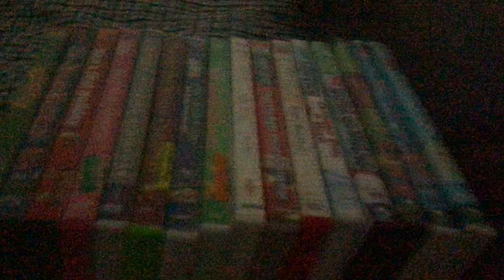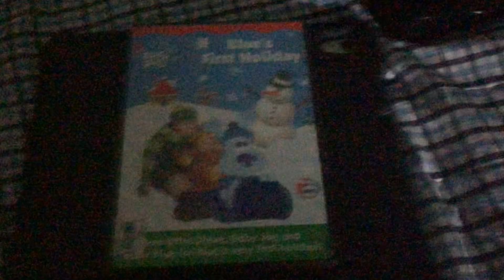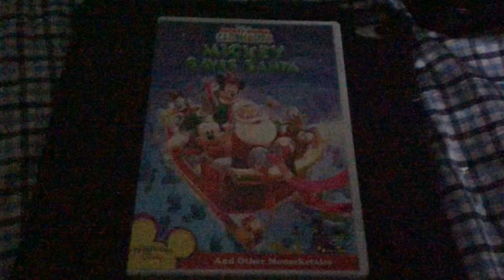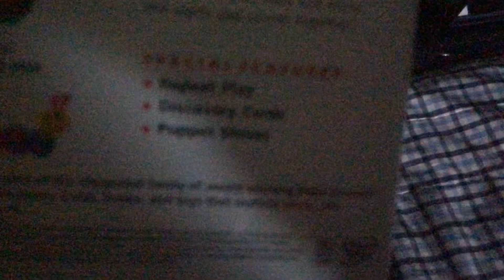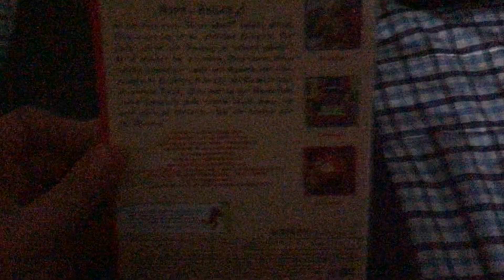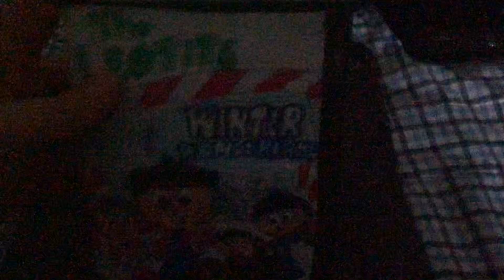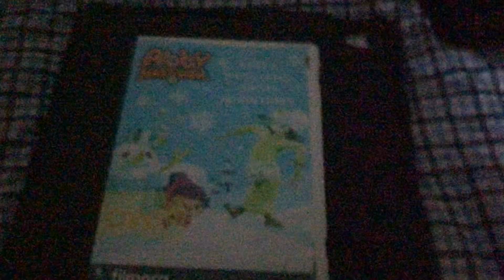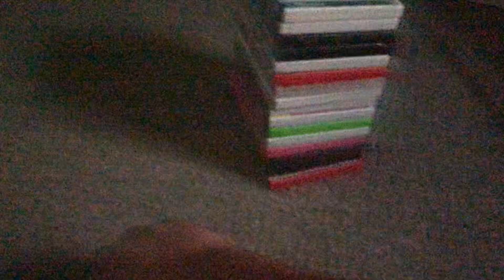My Christmas DVD Collection (2020 Edition)